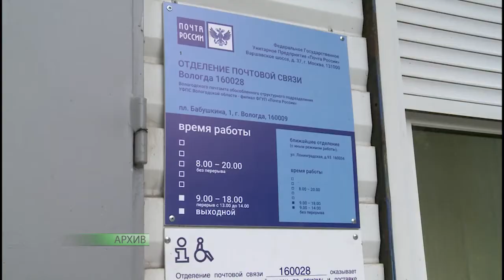Больше 300 школьников Вологды уже сделали свой выбор в пользу трудового лета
В этом году в областной столице на летний период создано более 700 временных рабочих мест для подростков. Ребята от 14 до 18 лет трудятся в школах, учреждениях соцзащиты и на предприятиях города.